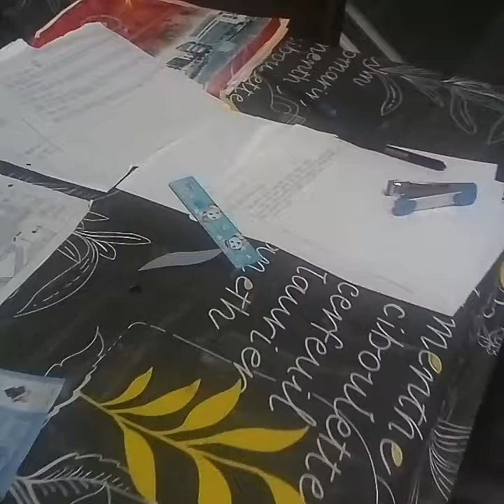Ni lah budak zaman sekarang (wakdaniel)